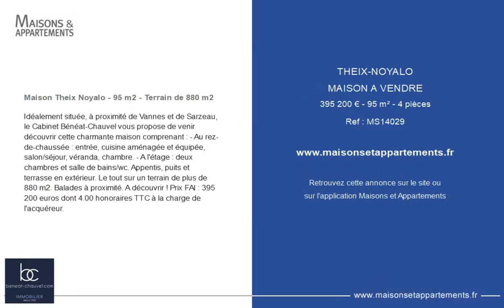THEIX-NOYALO - MAISON A VENDRE - 395 200 € - 95 m² - 4 pièce(s)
Référence : MS14029

Maison Theix Noyalo - 95 m2 - Terrain de 880 m2

Idéalement située, à proximité de Vannes et de Sarzeau, le Cabinet Bénéat-Chauvel vous propose de venir découvrir cette charmante maison comprenant : - Au rez-de-chaussée : entrée, cuisine aménagée et équipée, salon/séjour, véranda, chambre. - A l'étage : deux chambres et salle de bains/wc. Appentis, puits et terrasse en extérieur. Le tout sur un terrain de plus de 880 m2. Balades à proximité. A découvrir ! Prix FAI : 395 200 euros dont 4.00 % honoraires TTC à la charge de l'acquéreur.

Cette annonce vous est proposée par l'agence AGENCE IMMOBILIERE BENEAT CHAUVEL

|2815137|